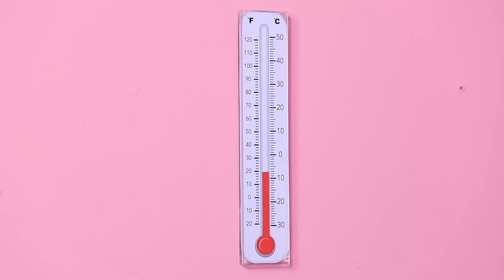अमीर vs गरीब vs बहुत अमीर vs आम / असली ज़िन्दगी में फोर एलिमेंट्स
हमारी नई वीडियो में फोर एलिमेंट्स की अनोखी कहानी देखें। आपको पक्का वो कहानी अच्छी लगेगी।